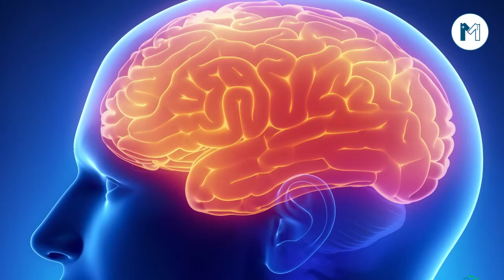Best Neurologist in Quetta - Dr. Naseeb Ullah talks about Symptoms of Epilepsy, Strokes & Migraine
Dr Naseeb Ullah is one of the Best Neurologist in Quetta, as he has 9 years of experience. He has done MBBS, FCPS Neurology, Fellowship in Stroke. His Special area of interest is Stroke, Parkinson, Backache, Migraine, Epilepsy, Parkinson's Disease, Stress Headaches, Head Ache & Stroke, General Pediatric Neurology, Movement Disorders, Neuromuscular Disorders.